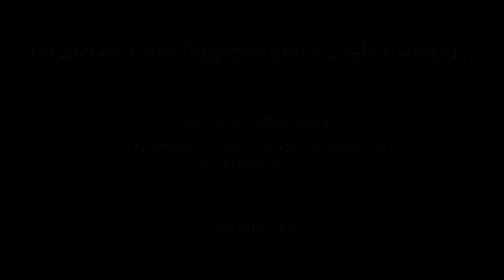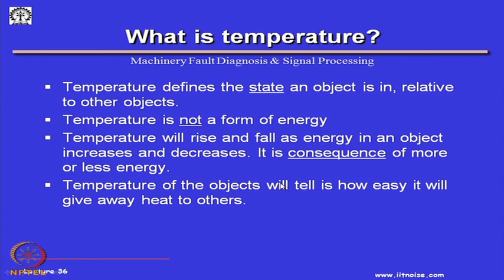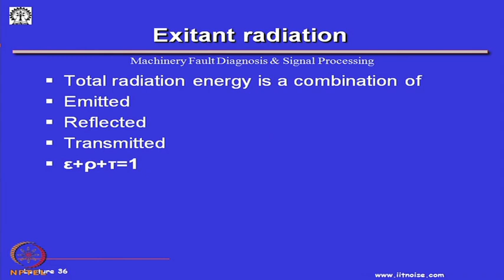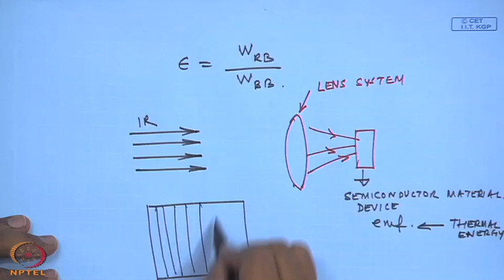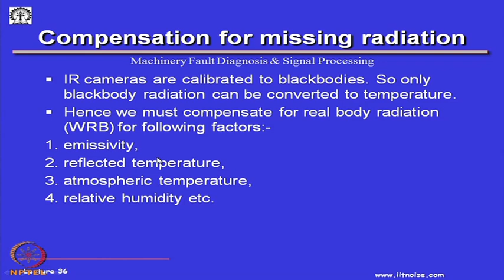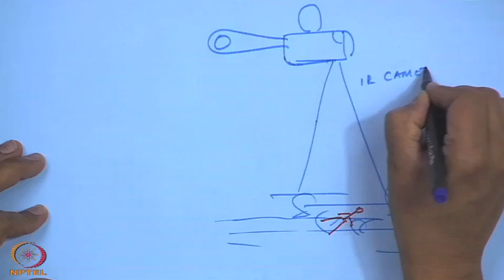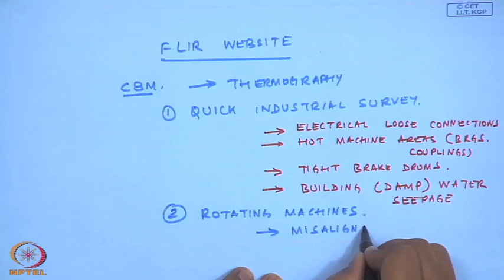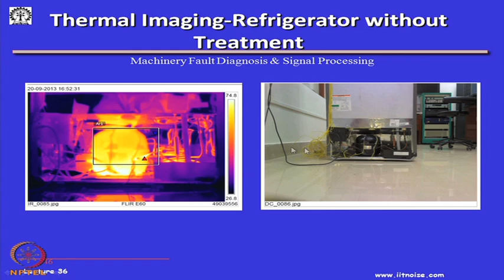Mod-01 Lec-36 Thermography